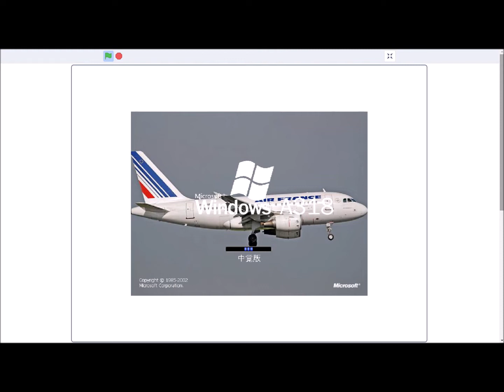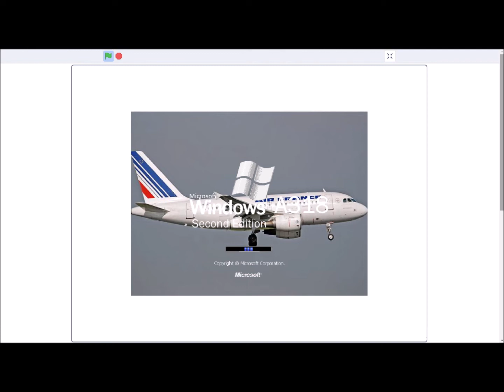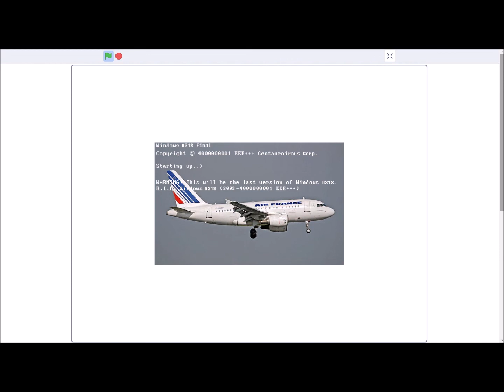Windows Never Released 28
This is very important for the development of the channel!
Name -  Windows A318 History (Update 2)
For WNR 29: Windows Fire Engine History (Update 2)
Credits: Bootscreens by me.
Sounds by MinderiaYT, Microsoft, Arsenians and Minderians.